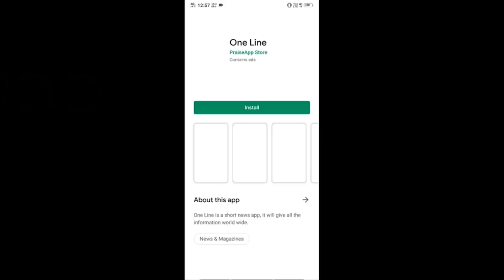Pawan Strategy On Capital Final | రాజధాని పై పవన్ తుది వ్యూహం